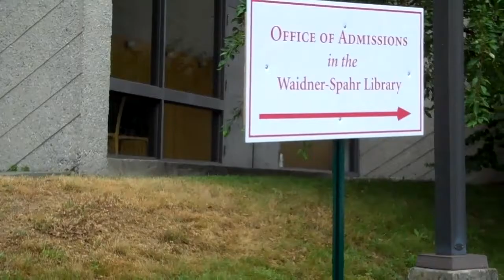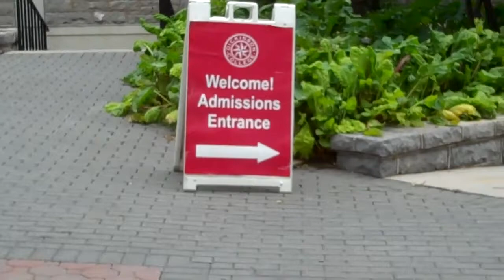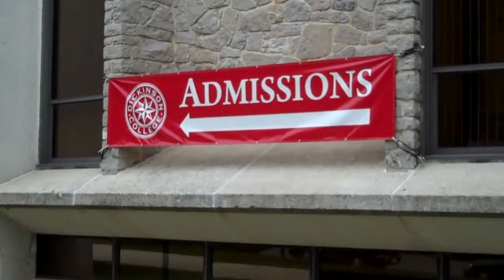Admissions Office Moves to Temporary Location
The Dickinson College Office of Admissions has moved to a temporary home during summer 2010. Admissions will be located in the Waidner-Spahr Library while the admissions house is renovated.